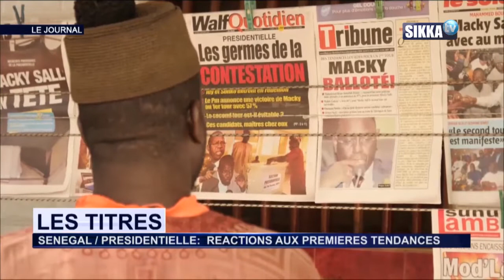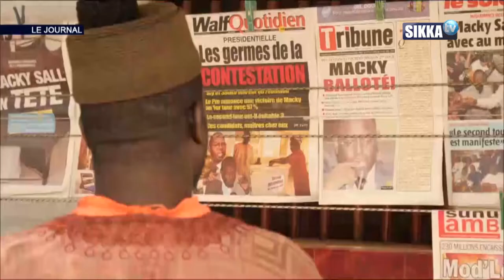JT SIKKA 19H DU 25 02 19